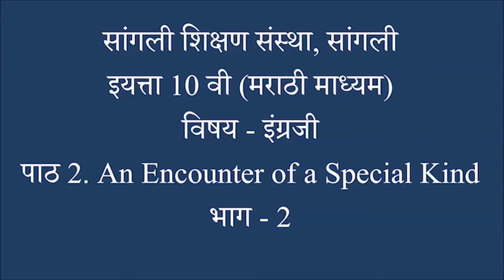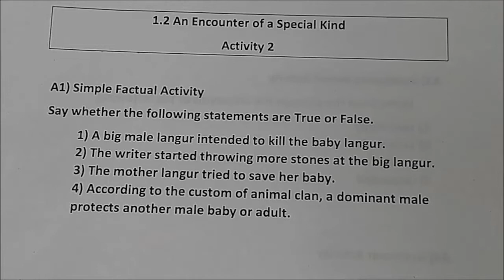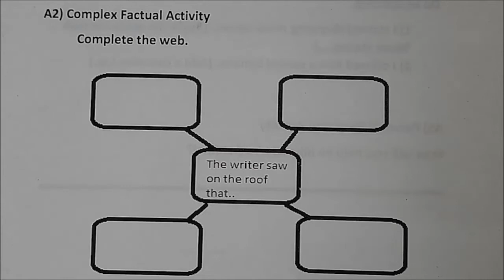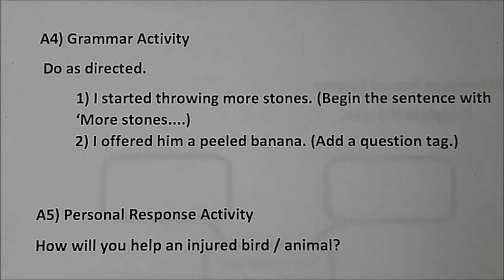SSS/10th Std/Marathi Medium/English/Lesson -2/An Encounter of a Special Kind/Episode - 2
विषय - इंग्रजी
पाठ - २
"An Encounter of a Special Kind"
भाग - २